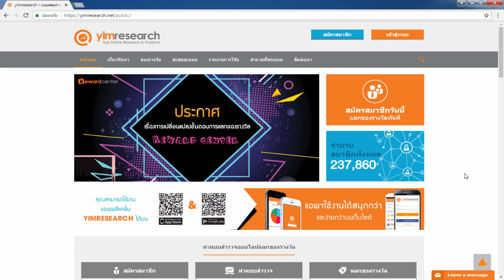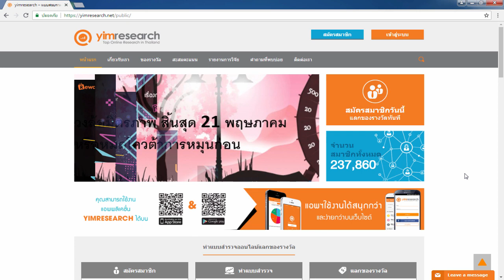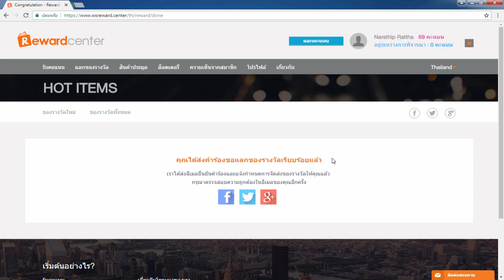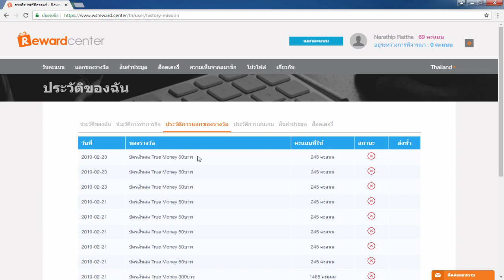หาเงินออนไลน์ 1วัน 150 บาท คุณก็ทำได้!! - สมัครฟรี! ได้เงินจริง100%